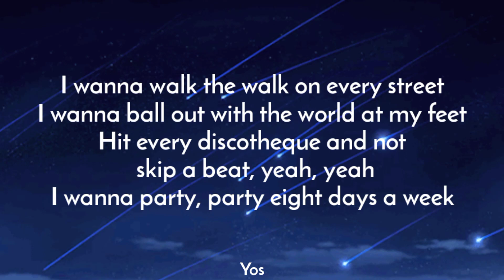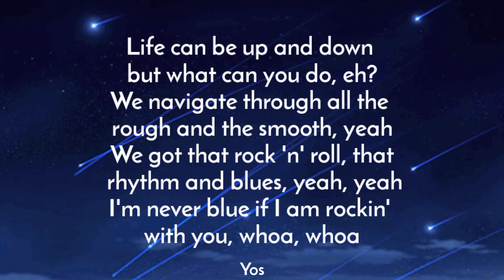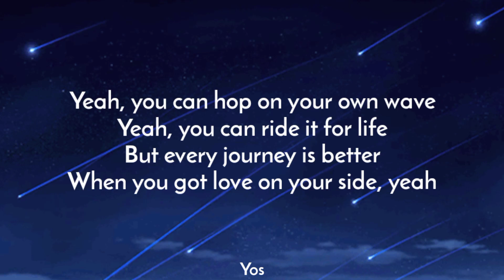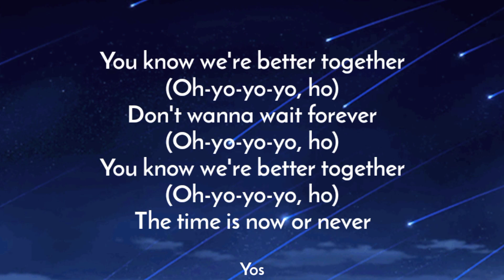Hayya Hayya (Better Together) (Lyrics)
Lyrics

Hayya, hayya, hayya (yeah)
Hayya, hayya, ha (you know what it is)
Hayya, hayya, hayya
Hayya, hayya, ha (RedOne)

Hayya, hayya, hayya (AISHA)
Hayya, hayya, ha (Davido)
Hayya, hayya, hayya (Trinidad)
Hayya, hayya, ha

I wanna walk the walk on every street
I wanna ball out with the world at my feet
Hit every discotheque and not skip a beat, yeah, yeah
I wanna party, party eight days a week

I promise, I promise, I promise you now
Everything, everything gonna work out
Every tomorrow, no matter what go down
Gonna be, gonna be sticking around
Every tomorrow, no matter what goes down

You know we're better together
(Oh-yo-yo-yo, ho)
Don't wanna wait forever
(Oh-yo-yo-yo, ho)
(Oh-yo-yo-yo, ho)
The time is now or never

Hayya, hayya, hayya
Hayya, hayya, ha

Life can be up and down but what can you do, eh?
We navigate through all the rough and the smooth, yeah
We got that rock 'n' roll, that rhythm and blues, yeah, yeah
I'm never blue if I am rockin' with you, whoa, whoa

Baby, tomorrow, no matter what goes down

Yeah, you can hop on your own wave
Yeah, you can ride it for life
But every journey is better
When you got love on your side, yeah

You know we're better together (yeah)
(Oh-yo-yo-yo, ho)
(Oh-yo-yo-yo, ho)
You know we're better together (oh, yeah, yeah)
(Oh-yo-yo-yo, ho)

Hayya, hayya, hayya
Hayya, hayya, ha
Hayya, hayya, hayya
Hayya, hayya, ha